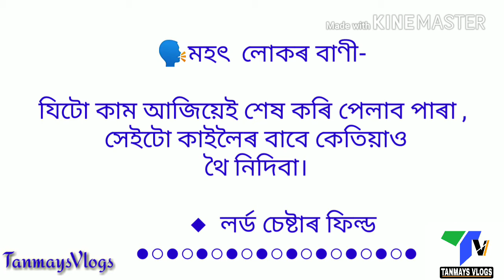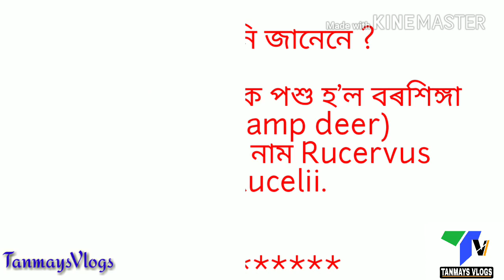Daily update October 13, মহৎ লোকৰ বাণী, আপুনি জানেনে? Tanmays Vlogs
State Animals of Indian State
Amazing general information in Assamese

Music credit to non copyright music

Tanmays Vlogs